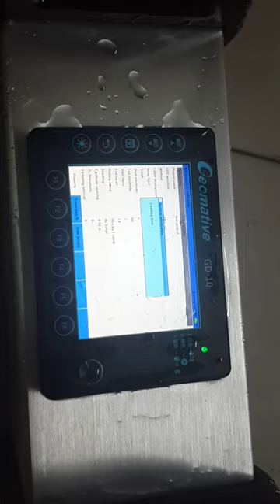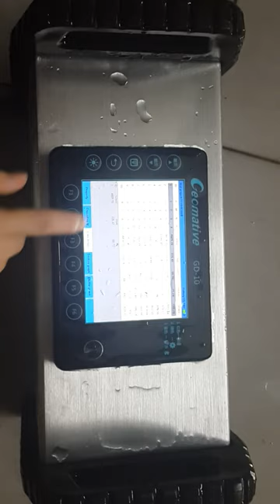Waterproofing test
Water-proof test of GD-10 earth Resistivity/IP meter

GD-10 is new developed Geo-electrical resistivity/IP imaging system for geophysical explorations as Underground water exploration, pollution monitoring and mapping, civil engineering, mining prospecting and so on.

The mainframe takes aluminum alloy which is good at heating and water proof, also very strong. The rubber handle can protect the mainframe during field survey. The GD-10 is new developed Geo-electrical resistivity/IP imaging system for geophysical explorations as Underground water exploration, pollution monitoring and mapping, civil engineering, mining prospecting and so on.

GD-10 series divided into different models according to functions, which also support online upgrade. That means customer who didn't has enough budget can buy lower models firstly, later upgrade for more function only buy different accessories and software license.